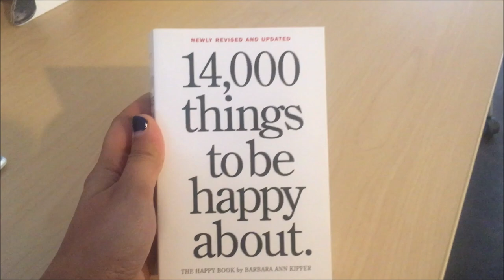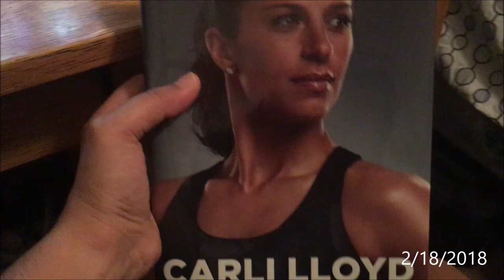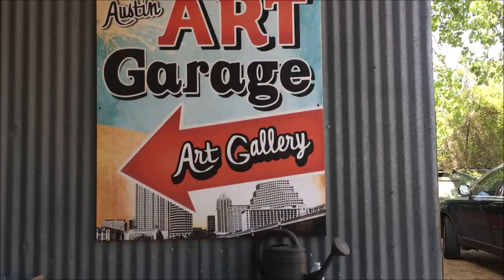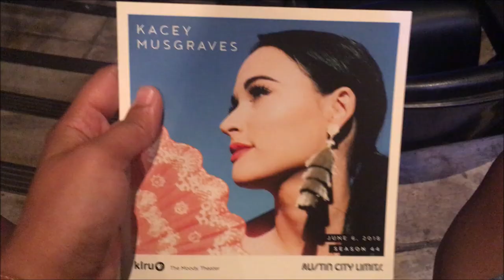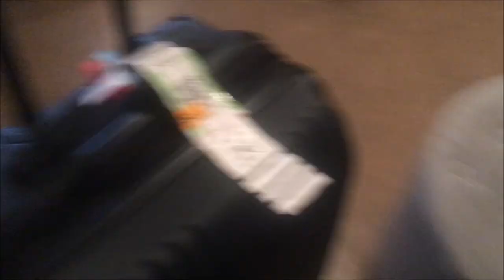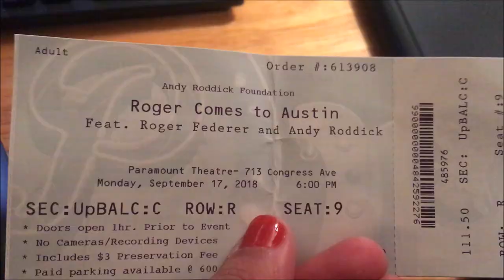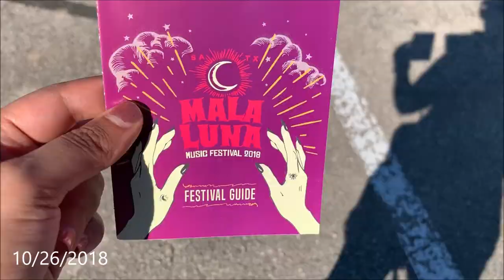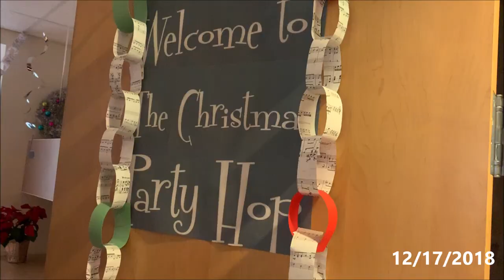1 Second Per Day - 2018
1 second per day, every day of 2018.